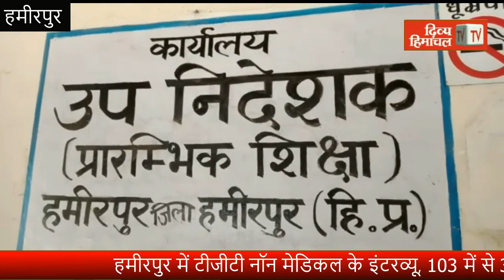हमीरपुर में टीजीटी नॉन मेडिकल के इंटरव्यू, 103 में से 37 अभ्यर्थी ही पहुंचे।